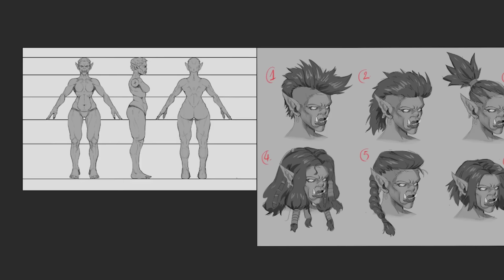El MMOrpg FreeToPlay con mejores ideas | Lo nuevo de Scars of Honor MMO en español | Varolete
Las novedades de Scars of Honor y las ideas que han compartido son las más originales nunca vistas en un MMOrpg!

Si quieres participar en la prueba técnica del 3 de Julio visita su página oficial:

Si quieres APOYAR MI TRABAJO EN EL CANAL SIN COSTE para tí:
• Registrandote gratis en Guild Wars 2 y llegando a nivel 2 con un personaje de esa cuenta (Gratis)
• Puedes apoyar el canal comprando la Expansión Guild Wars 2 (Ahora 2x1)

O si queréis comprar juegos OFF-LINE tipo Assassins Creed, Skyrim, The Witcher o lo que sea. Podéis hacerlo con mis enlaces de Kinguin, G2A o Humble Store. Con cualquiera de ellos yo recibo una bonificación así que simplemente elegid la que mejor os venga a vosotros.

Las Donaciones para apoyar este trabajo son bienvenidas, pero no son obligatorias y nunca lo serán.
Si quieres aportar:
• Puedes convertirte en miembro del canal y conseguir le medalla exclusiva y emojis exclusivos, además de otras ventajas, como decidir el contenido del canal